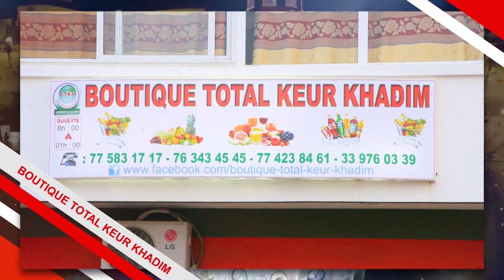KOOR GUI AK AL MOUKHTAR EPISODE 20